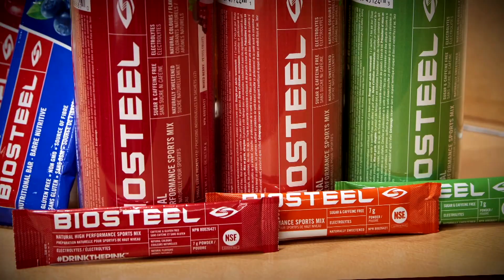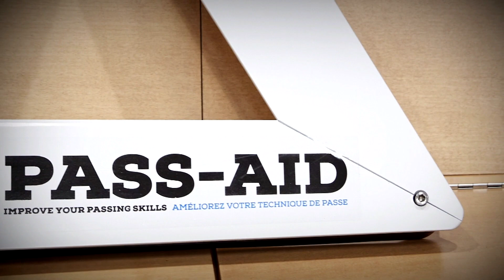Hockey Le Magazine - Saison 4 - Équipement - D'autres accessoires divers